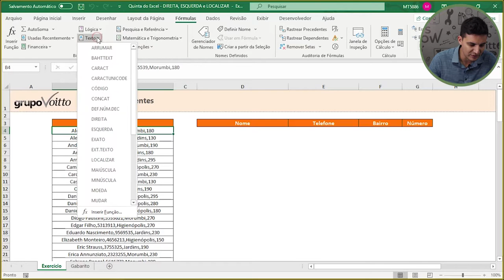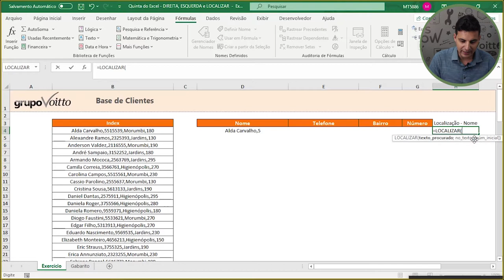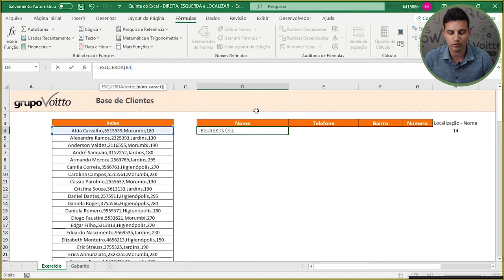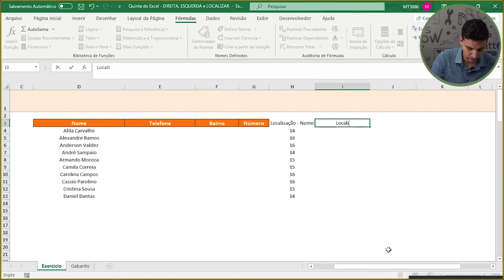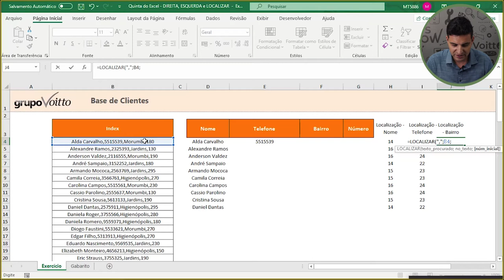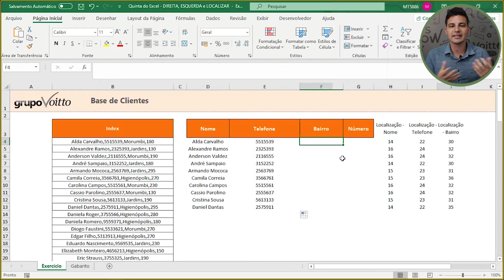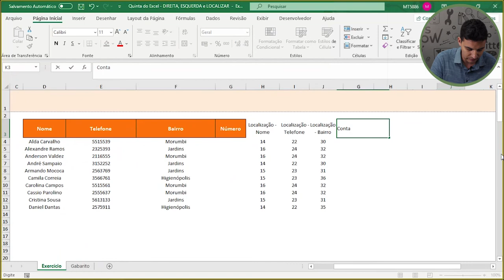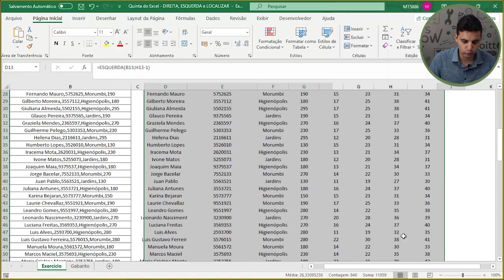COMO EXTRAIR PARTES DO TEXTO NO EXCEL - EP 02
Mês do Consumidor: ofertas exclusivas com descontos de até 80%, além de bônus exclusivos, saiba mais Aproveite o Mês do Consumidor aproveitando ofertas exclusivas com descontos de até 80% além de bônus exclusivos, saiba mais Aproveite o Carnavoitto e inscreva-se em 6 cursos gratuitos com certificado, saiba mais Já quis extrair partes de um texto no Excel e não conseguiu? Nesse vídeo, nosso consultor Charlie Hudson te ensina tudo isso utilizando os recursos disponíveis no Excel.

✔ Nosso consultor, Charlie Hudson estará durante 10 encontros do "Dicas de Excel" te ensinando a utilizar as ferramentas do Excel. Não perca e assista à playlist "Dicas de Excel" disponível no

📈 Aprenda a criar suas próprias planilhas no Excel para conquistar o trabalho/estágio que você quer! Acesse